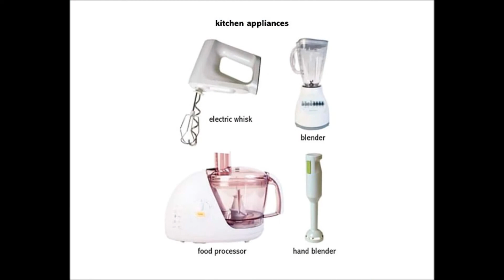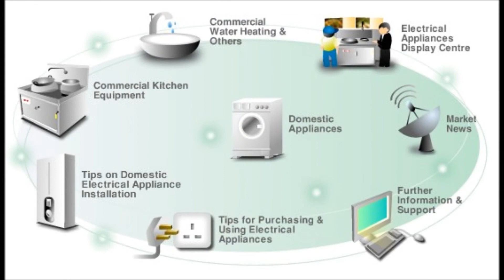kitchen electric appliances